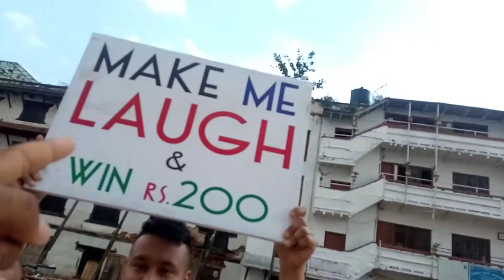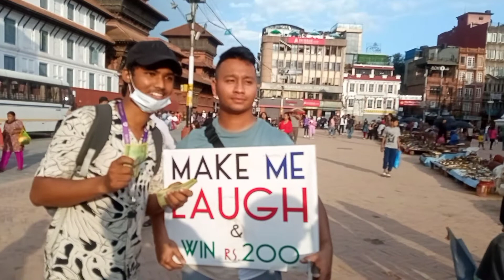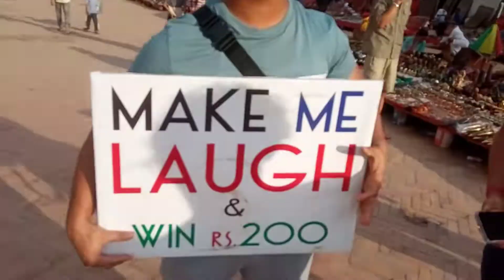Make me laugh and win 200 ma joteima ma jitiyoo || @rishibiswakarmavlogs01 ||1k subscriber purai dinu hola